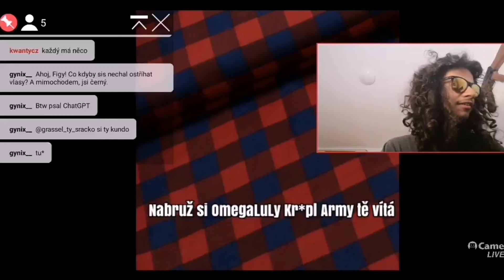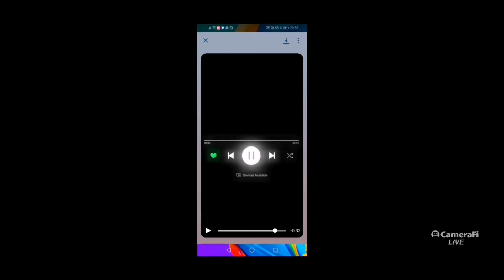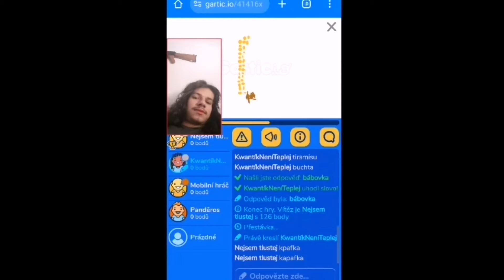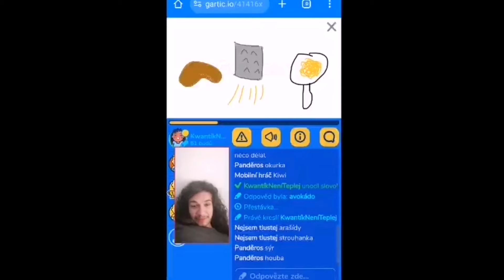BEST OF NAROZENINOVÝ STREAM aneb. TOTÁLNĚ OŽRALEJ FIGY (možná clickbait)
Včera jsem dovršel 18 leté narozeniny, takže jsem udělal stream, a ožral jsem se jako kokot, takže je to vlastně takovej random shit nooo...

každý pátek stream ve 19:30 (skoro)